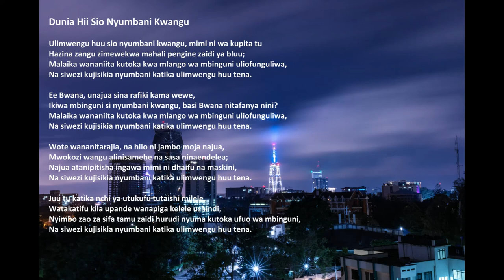"Dunia Hii Sio Nyumbani Kwangu" yenye mashairi (Kenya)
"Dunia Hii Sio Nyumbani Kwangu", na Acapeldridge.

Isaya 55:11:
“Ndivyo litakavyokuwa neno langu, litokalo katika kinywa changu; halitanirudia bure, bali litatimiza mapenzi yangu, nalo litafanikiwa katika mambo yale niliyolituma.”